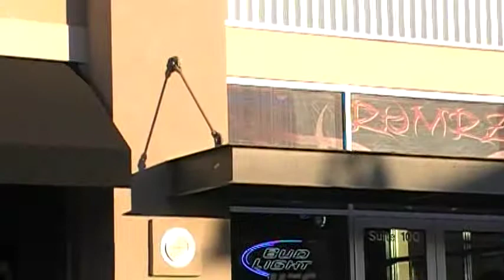VideoSegment6RyansDiamonds.MOD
UFL Video Segment 6 filmed at Ryan's Diamonds located at the District in South Jordan.